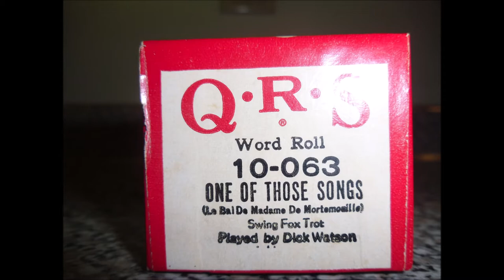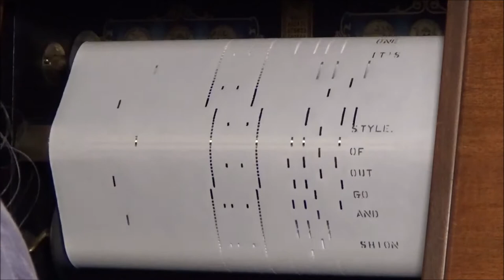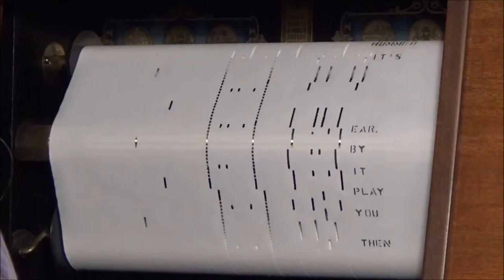ONE OF THOSE SONGS - QRS 10-063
Will Holt
Originally written by
    Gérard Calvi
Language
    English

Gérard Calvi (born Grégoire Krettly; 26 July 1922 – 20 February 2015) was a French composer.

Interested in music from an early age, Calvi's first composing work was for the French production The Patron in 1949. From here he provided music for various French films, most notably Gangster Boss, as well as the show La Plume de Ma Tante, which was nominated for Best Musical at the 13th Tony Awards.[1]

He composed music for three Asterix films: Asterix the Gaul, Asterix and Cleopatra and The Twelve Tasks of Asterix.[2]

He also composed the memorable Asterix theme for the first film, which was dispensed with by the time the music for The Twelve Tasks of Asterix was composed in 1976.

His last work was for the feature film The Crab Revolution in 2004. He died in 2015, aged 92.